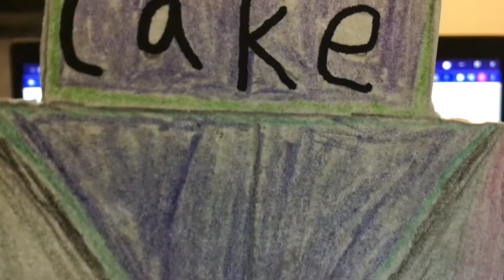Tower Defense almost won Molten